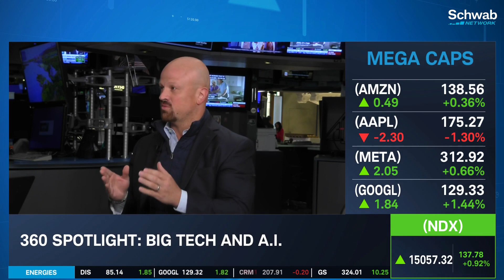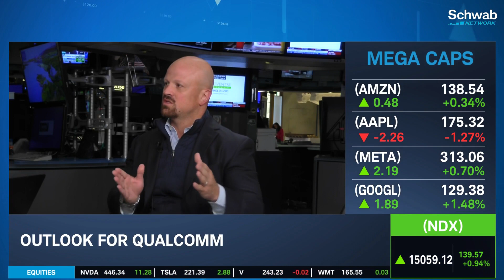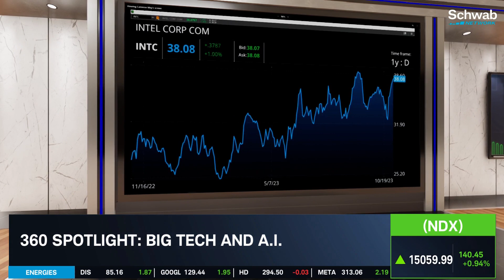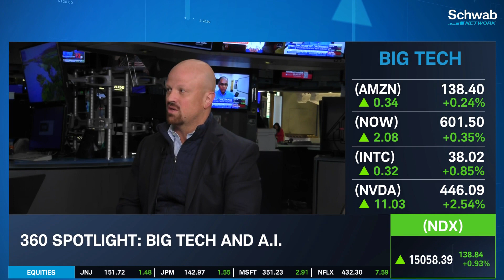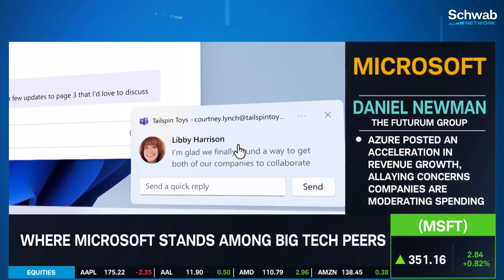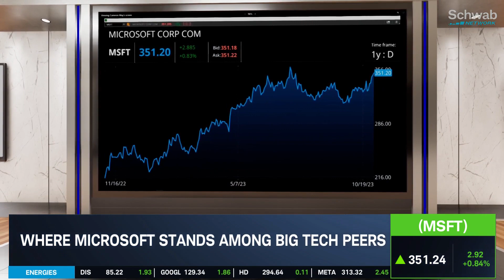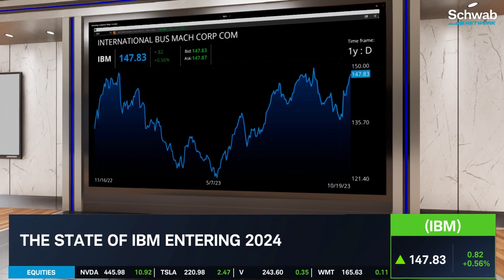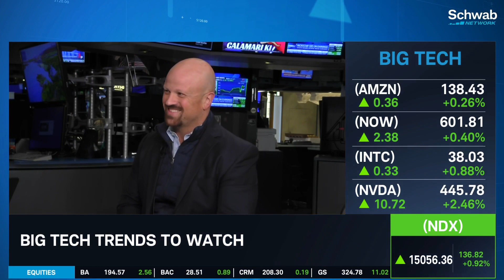QCOM, NOW, MSFT, IBM: Who Is The A.I. Frontrunner?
Qualcomm (QCOM) exceeded expectations in 3Q and raised guidance, indicating momentum in China and strength in most sectors, notes Daniel Newman. He discusses the outlook for big tech and A.I. He also talks about ServiceNow (NOW) which he says showcased consistent growth in simplifying complex software environments with its AI-powered Now platform. He highlights that Microsoft (MSFT) is the clear front-runner in A.I. focused big tech. It’s driven by strong monetization and adoption narrative. He also looks at IBM (IBM) whose CFO is confident that A.I. and hybrid cloud strategies are meting revenue and margin expectations. Tune in to find out more about the stock market today.